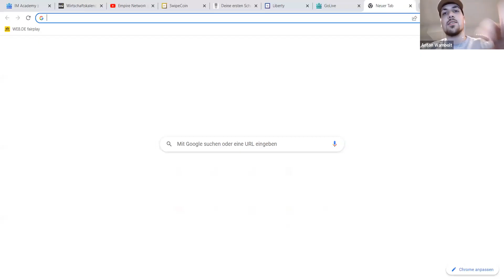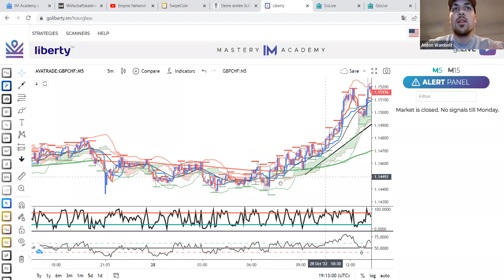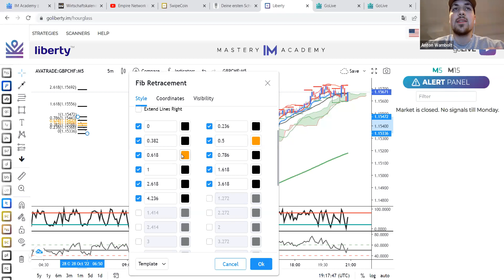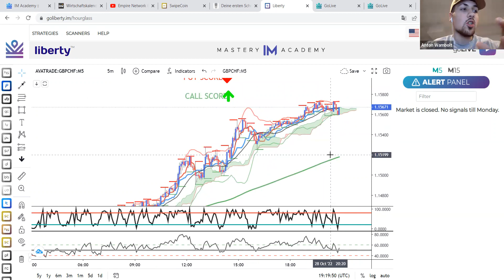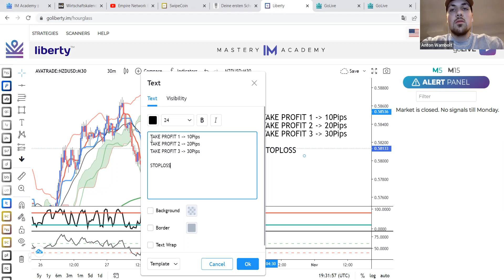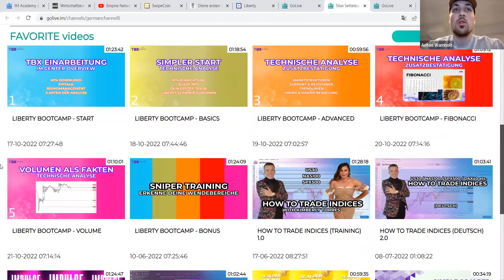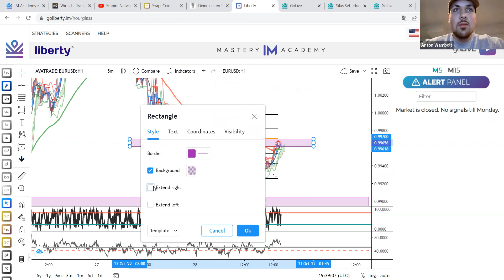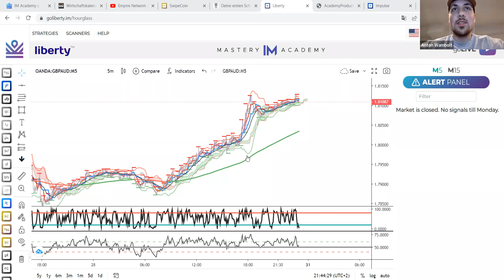TBX Plug In by P1K Anton Wambolt